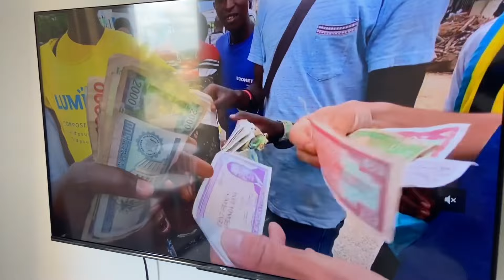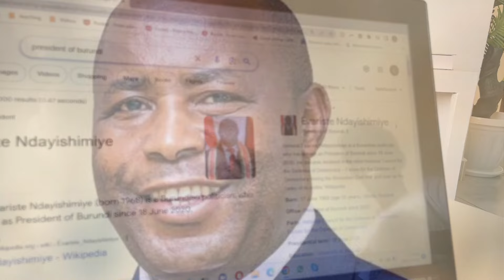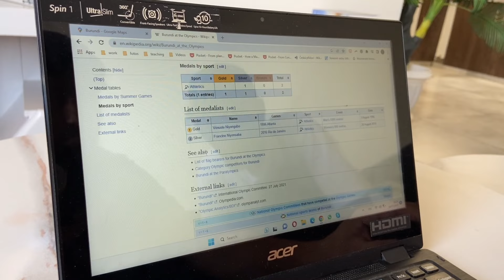Top 15 Facts about Burundi which will Blow your mind! Shockingfacts🇧🇮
Burundi is one of the poorest countries in the world and has been struggling for years. In this video, we'll share some of the facts about Burundi you didn't know!

From the history of Burundi to the current state of the country, we'll take a look at the key issues Burundi is facing. We'll also discuss some of the ways you can support Burundi in its fight for democracy and economic stability. Watch this video to learn more about this struggling country and how you can help!